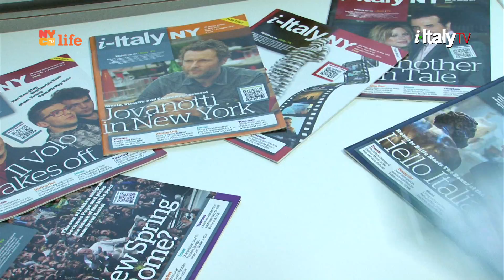This Weekend on i-ItalyTV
Sunday, @ 1PM   on NYC Life -  Channel 25 (HD Ch 525)

-  Most Precious Murano Glass from the Olnick-Spanu Collection
- The Consulate General of Italy Celebrates Venetian Art
- Fiorella Mannoia - A Life in Music
-  'Spaghetti alle Vongole' with Rosanna and Darrell Fusaro -